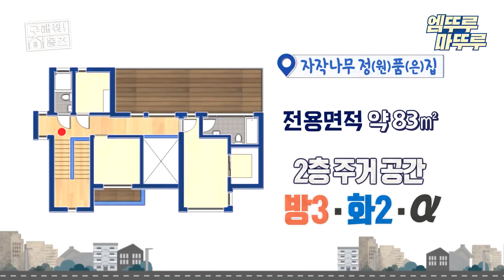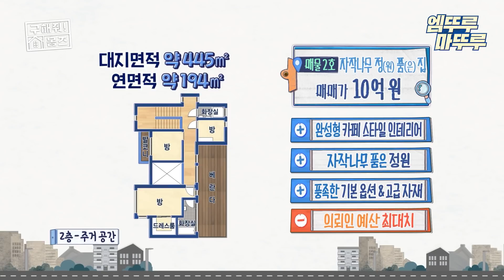[구해줘 홈즈] 홈즈 역대급 매물?! 1층은 카페☕ 2층은 주거공간🏡 자작나무 정(원)품(은)집!ㅣ#엠뚜루마뚜루 잼모아 (MBC 20200726 방송)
[구해줘! 홈즈] 일요일 밤 10시 45분 방송!